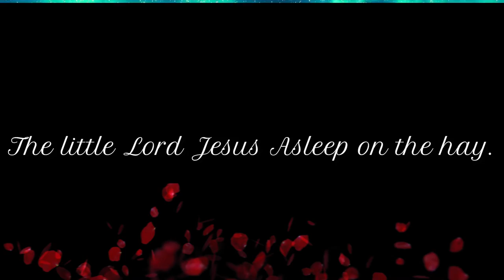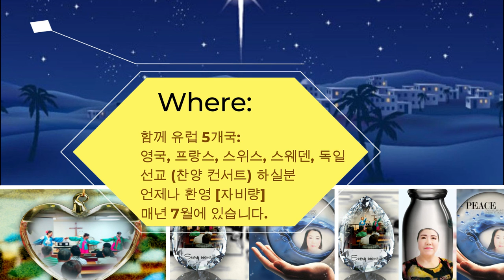Away in a manger 크리스마스 송 - 이경신 (Mary) /유럽 선교사 함께해요 주님께 영광을, 러브 콘서트 - 뻐꾸기 소리도 들어요. 몸과 마음이 힐링이 되기를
찬양하며 주님께 드리는 간절한 기도  Praise and sincerely prayer to the Lord :

(( 건축 기금 마련 위한 찬양 컨서트 ))(( Praise Concert for Building Fund Raising)) The Holy Castle- 매주일 11시 예배때 (시작전) 에 있습니다.  It is at 11 o'clock every Sunday. (before the start Worship).지금은 ON-LINE 으로만 보내고 있습니다.  Currently, I am sending it only ON-LINE.

주 하나님께서 허락 하신다면, 지금 있는 이곳, Los Angeles 한인 타운에 가장 아름다운 성을, 가장 좋은 장소에, 가장 좋은 Location 에, 가장 훌륭한 거룩한 주의 성전, 주님께서 친히 거하실 성을 건축 하고 싶습니다.  If the Lord God permits, I would like to build the most beautiful castle, it must be at the best place, at the best location, the best holy Lord's Church, and this castle will the Lord Himself resides.

3절...내가 들으니 보좌에서 큰 음성이 나서 가로되 보라 하나님의 장막이 사람들과 함께 있으매 하나님이 저희와 함께 거하시리니 저희는 하나님의 백성이 되고 하나님은 친히 저희와 함께 계셔서 And I heard a loud voice from the throne saying, "Now the dwelling of God is with men, and he will live with them. They will be his people, and God himself will be with them and be their God.

4절...모든 눈물을 그 눈에서 씻기시매 다시 사망이 없고 애통하는 것이나 곡하는 것이나 아픈 것이 다시 있지 아니하리니 처음 것들이 다 지나갔음이러라  He will wipe every tear from their eyes. There will be no more death or mourning or crying or pain, for the old order of things has passed away."

8절...그러나 두려워하는 자들과 믿지 아니하는 자들과 흉악한 자들과 살인자들과 음행하는 자들과 점술가들과 우상 숭배자들과 거짓말하는 모든 자들은 불과 유황으로 타는 못에 던져지리니 이것이 둘째 사망이라  But the cowardly, the unbelieving, the vile, the murderers, the sexually immoral, those who practice magic arts, the idolaters and all liars--their place will be in the fiery lake of burning sulfur. This is the second death."

3층 높이의 건물이며, 3층에는 하나님께서 친히 거하실 장소 (거룩한 성전) 이됩니다.  It is a three-story building, and on the third floor, it becomes a place where God Himself dwells (The Holy Castle).

공기 깨끗한 곳에 노후를 준비하고저 하시는분,  별장, 휴양지 로 사용하셔도 좋습니다.  It is also suitable to prepare senior in a clean air and use it as a vacation home or a resort.

응모 자격은 건축 헌금을 신청 해주시면 됩니다. (최소. $1 million 이상 이어야 합니다.)  You can apply for a building donation. (Fund) (Must be at least $1 million.)  허락하신 다면 12가지 보석으로 기초 12ft 를 하고 싶다 If allowed, built a 12ft base foundation with 12 gemstones (precious jewel).